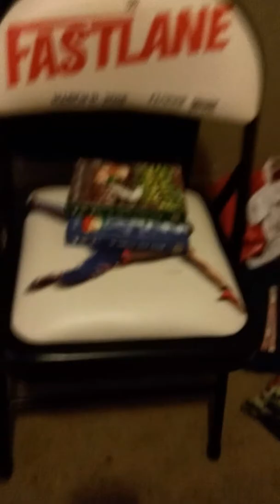June 22, 2018